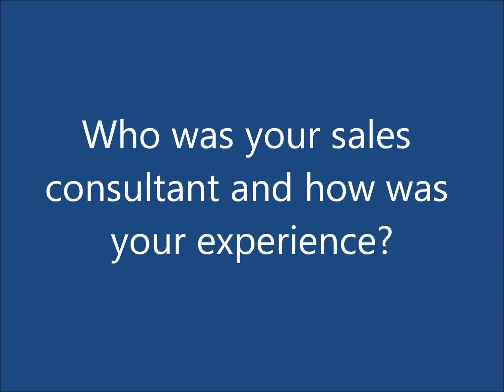Jeremy Testimonial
Testimonial for Dave Spoerry.